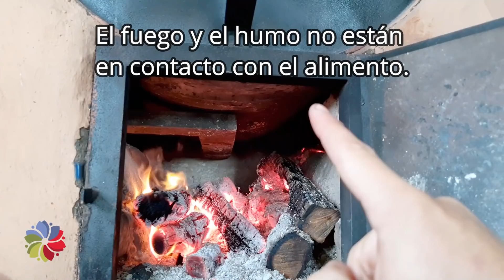🔥🥕 ¿Conoces el HORNO de TAMBOR? - ¡Vamos a cosechar!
Hola Permaprendiz, quizás no lo dije en el video pero creo que este horno fue el corazón de nuestro proyecto durante los primeros años... en el cocinamos muchos de nuestros alimentos y elaboramos kilos y kilos de pan, no sé cuanta gente realmente lo disfruto pero habrán sido más de 200 seguro más los que repitieron... sinceramente es una tecnología que no puede faltar y super económica y rendidora, a continuación te dejo los enlaces a los videos sugeridos y el contacto de Pablo Perret que elabora el Kit.

Pablo Perret en Facebook y su página Web con más información y cursos

PD: Perdón Roma te cambié el nombre jejeje te debo 2 kg de Yerba orgánica ;)

¿Qué es ser Permaprendiz? Más allá de los años de experiencia en Permaculturaholistica, no dejo de considerarme un Permaprendiz, de hecho lo veo como una condición necesaria para poder avanzar en la vida y en nuestro proyecto

Sin embargo, ser Permaprendiz no tiene nada que ver con andar por la vida buscando un maestro o maestra eh!, nada de ese ser iluminado que nos ayudará en el camino, sino más bien se trata de buscar un par, alguien en quién confiar y dejarse influenciar cómo así compartir nuestros puntos de vista.

Lo bello de ser permaprendiz es que no es un estado permanente sino más bien un balance, como cuando Facu me comparte algo a su interés, yo lo escucho y hago la práctica que él me sugiere sin cuestionar, ya que reconozco y valoro que FUE ÉL quien le dedicó su tiempo a la investigación de lo que me propone.

Te invito a que seamos permaprendices :)